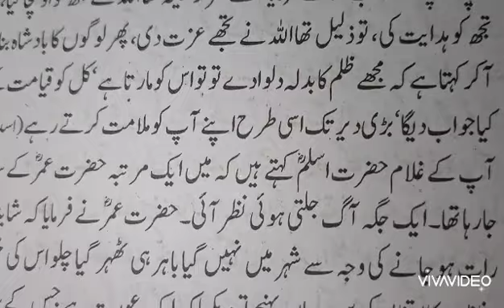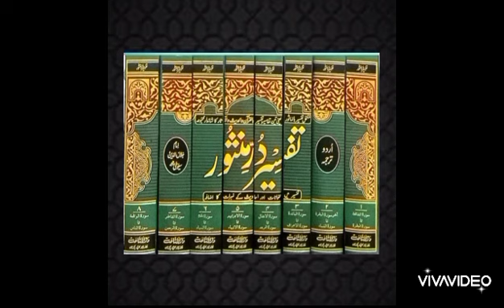FAZAIL E AMAAL |SHEIKH UL HADEES MAULANA MUHAMMAD ZAKARIYA SAHAB(R.A|فضائل اعمال | مولانا محمد زکریا